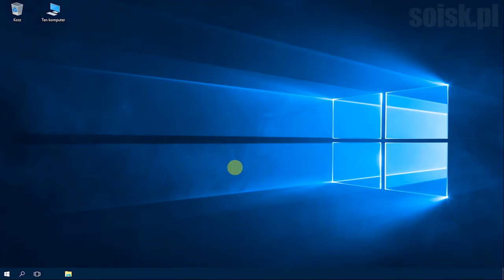Windows 10: Zmiana lokalizacji sieciowej z Publicznej na Prywatną poleceniem PowerShell.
Zmiana lokalizacji sieciowej z Publicznej na Prywatną (How to change the Windows 10 network type from Public to Private):

Polecenie (command):

Set-NetConnectionProfile  -InterfaceAlias "Lan" -NetworkCategory "Private"